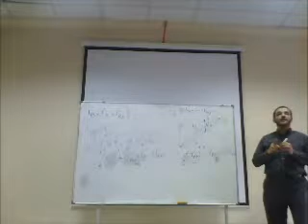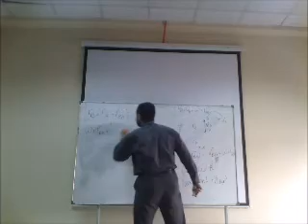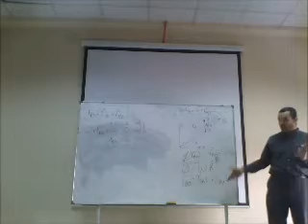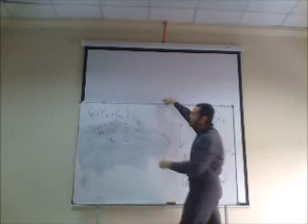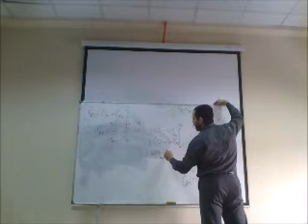The Cross Product (w x r)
For rigid body motion, you will need to evaluate the cross product of the angular velocity and the position vector ... here is how!